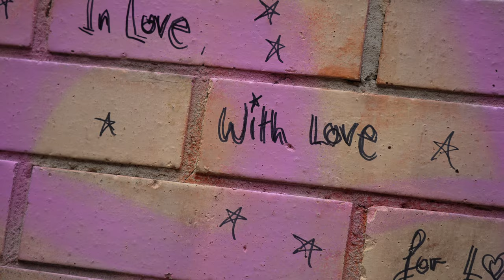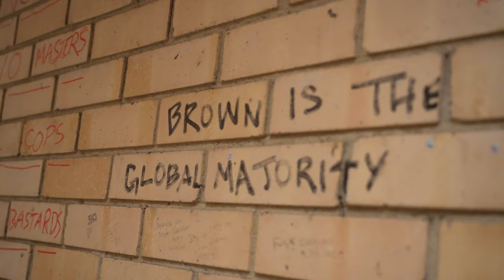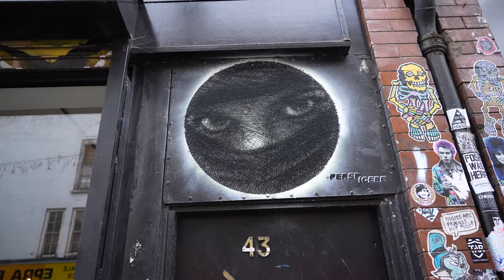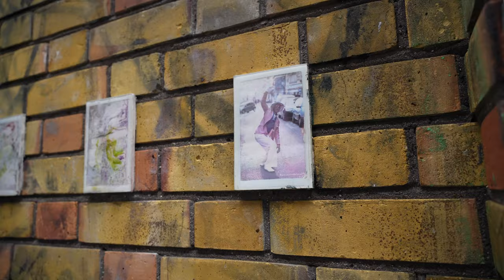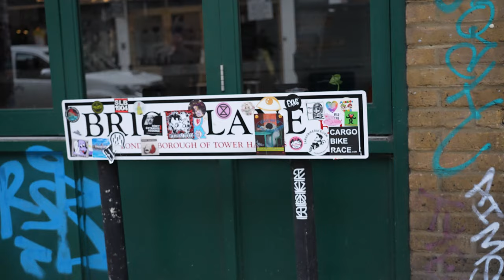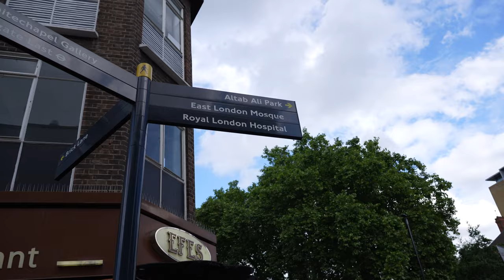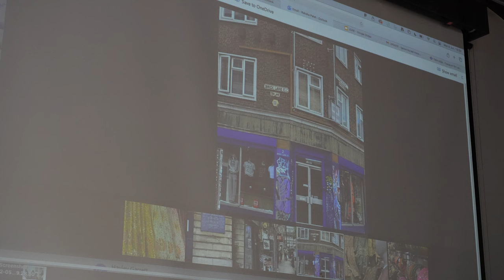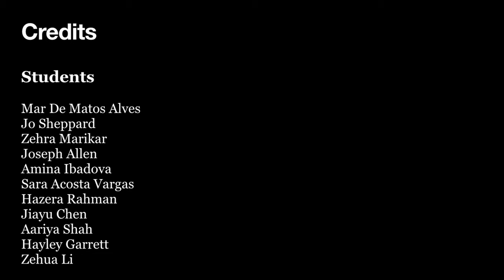Re-tracing Localities: Brick Lane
This artist-led walk through London's Brick Lane with students from Camberwell College of Arts explores the area through the lens of British South-Asian artist DJ Ritu.

The film documents the walk which looked at the history of this part of east London and how locality has inspired her artistic practice, followed by reflections following the walk from Camberwell students who made artworks on-site in response to mapping, architectural spaces, and conversations.

This project was funded by Equality, Diversity and Inclusion at UAL and is part of the work of the British Art Network: British South-Asian Visual Art Post Cool Britannia, a research network that was founded by UAL's Raksha Patel and Daniel Sturgis as a result of discussions on Anti-Racism within the BA Painting Course at Camberwell College of Arts.